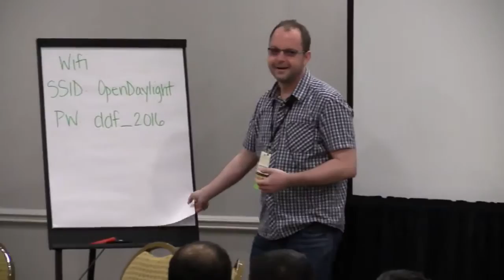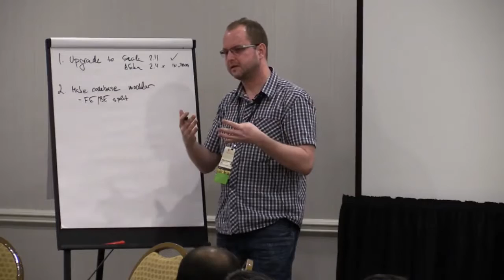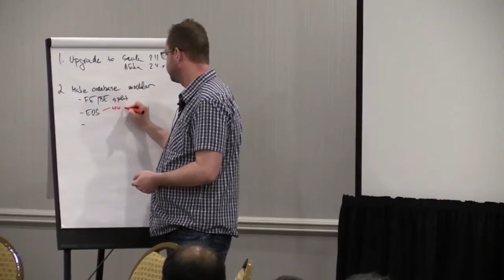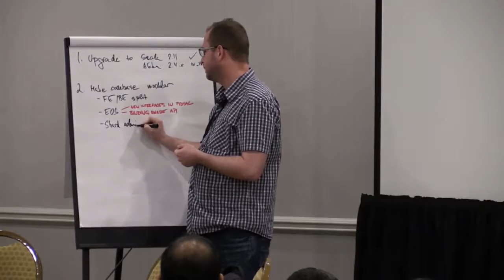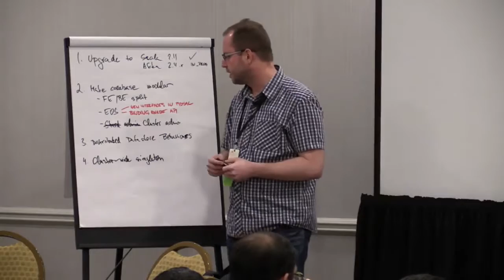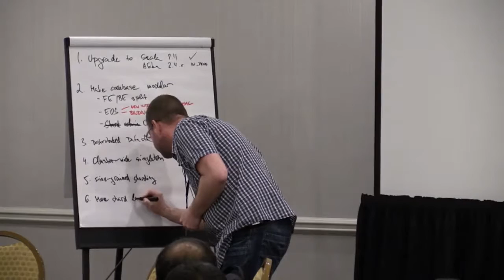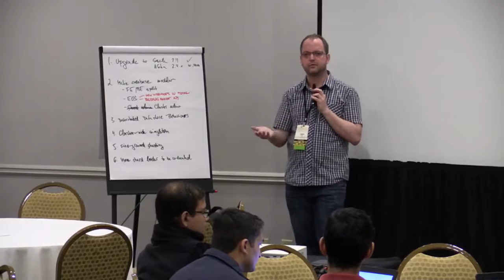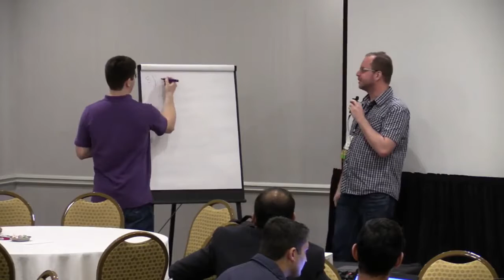Evolution of Clustered Data Store in Boron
Robert Varga, Pantheon